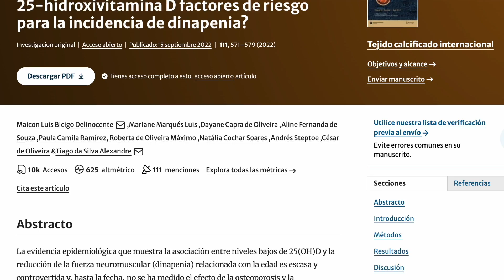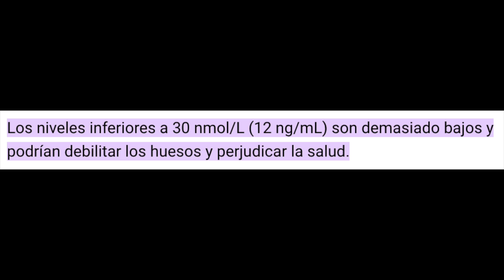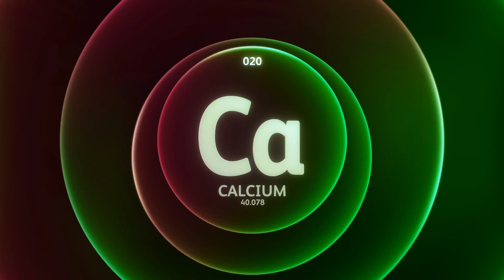AUMENTA tu FUERZA MUSCULAR la VITAMINA que puede ayudarte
Descubre cómo la Vitamina D juega un papel crucial en el fortalecimiento de nuestros músculos. 🌞💪 En este video, te revelo la conexión sorprendente entre esta vitamina esencial y tu fuerza muscular.

Si buscas mejorar tu rendimiento físico o simplemente quieres mantener tus músculos en óptimas condiciones, ¡no te pierdas esta información valiosa! Dale play y entérate de todo lo que necesitas saber.

00:00 Introducción: AUMENTA tu FUERZA MUSCULAR la VITAMINA D puede ayudarte
00:57 Descubrimiento de la dinapenia
02:01 Papel crucial de la Vitamina D
02:44 Investigación Reveladora
05:15 Fuentes y funciones de la vitamina D
06:04 Suplementos y recomendaciones de la vitamina D
06:58 Preguntas finales

La dinapenia describe la pérdida de fuerza muscular asociada a la edad, distinta a enfermedades musculares o neurológicas. Quienes la padecen enfrentan mayores riesgos de caídas y hospitalizaciones.

Un estudio británico monitoreó a más de 3,000 personas mayores, revelando la importancia de la vitamina D en la salud muscular.

La vitamina D, aunque a menudo clasificada como una vitamina, actúa como hormona. Es crucial para la reparación muscular y la liberación de calcio.

La deficiencia de vitamina D puede elevar el riesgo de dinapenia en un 70%. A pesar de ser un país poco soleado, el Reino Unido registra altas deficiencias de esta vitamina, similar a países más soleados como Brasil.

Para mantener niveles óptimos de vitamina D, es esencial la exposición solar y el consumo de pescados grasos. Al suplementar, combinar vitamina D3 con K2 es recomendable.

Información legal.
Vídeo de grabación propia.